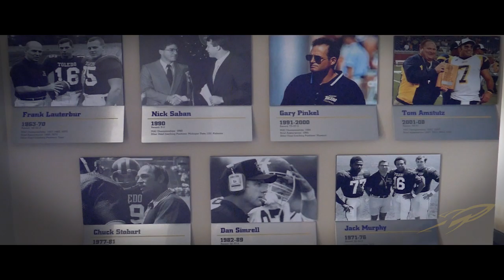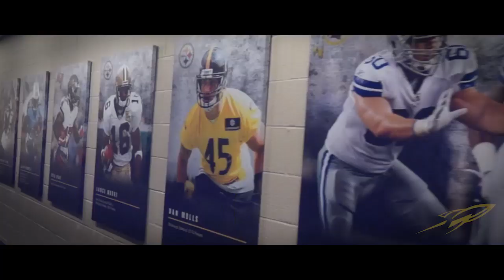Welcome to the New Larimer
Come take a tour of the New and improved home of your Toledo Rockets! The Larimer Athletic Complex sports a new renovation but still holds all the glory and memories of the past, present and future.

"Mind Heist"
By Zack Hemsey

Video and Editing credited to:
Toledo Rocket Football Video Department